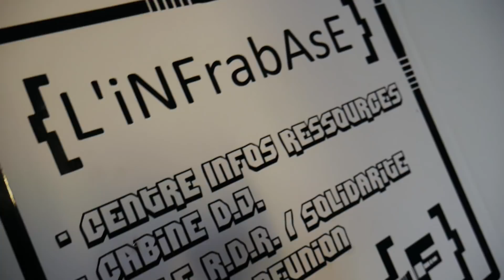FREEFORM : L'INFRABASE, UN LIEU AU SERVICE DE LA FREE PARTY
Aujourd'hui je vous emmène faire un tour auprès de l'équipe de Freeform dans leur local L'Infrabase à Toulouse, afin de vous présenter un peu leur mission !

MATÉRIEL

MUSIQUES

PARTENAIRES

AUTRES INFOS